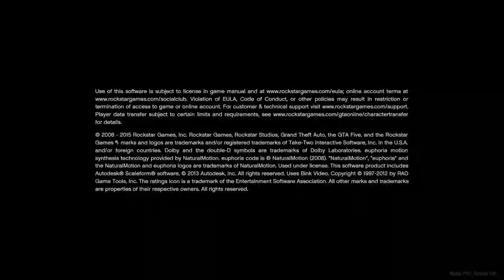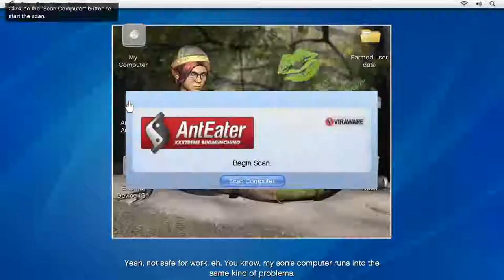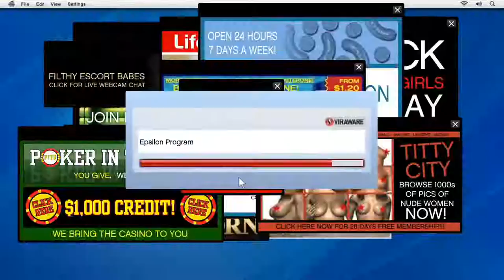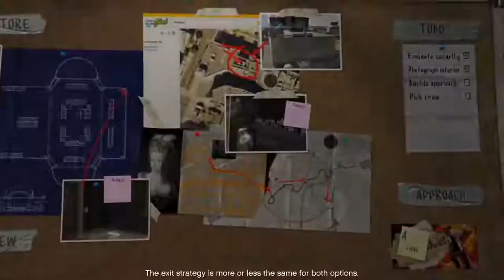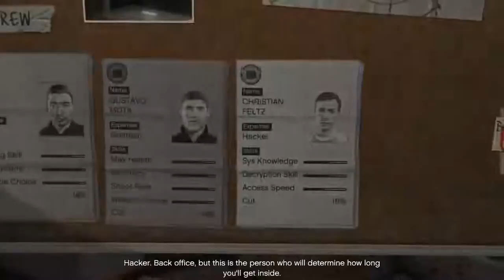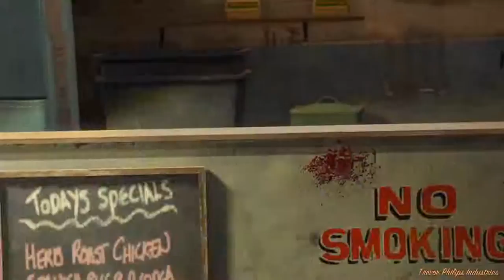Copie de 3G 278